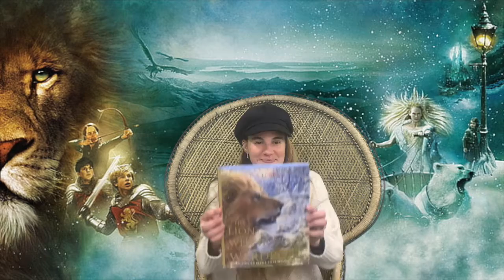The Lion, The Witch & The Wardrobe // Chapter 16: What Happened About The Statues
Join Andi for Chapter 16 of The Lion, The Witch & The Wardrobe.